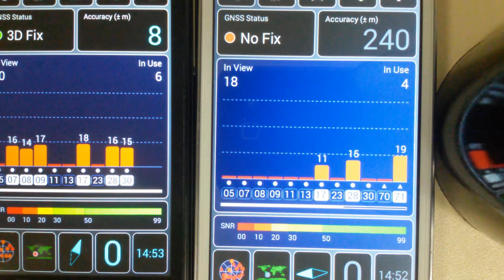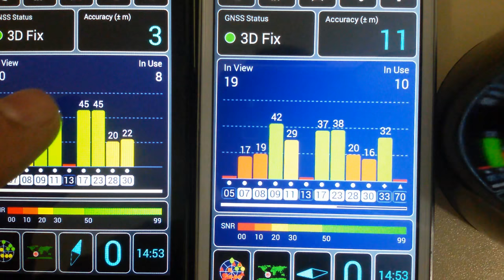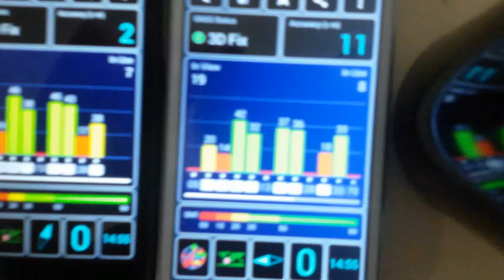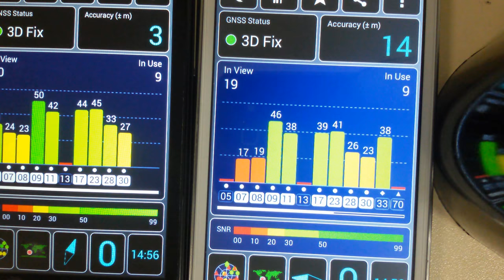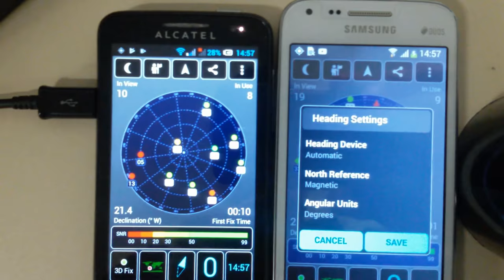REPETIDOR PARA COBERTURA INDOOR DE GPS MAIS SINAL AONDE NÃO TEM SERGTECH SERGTEC